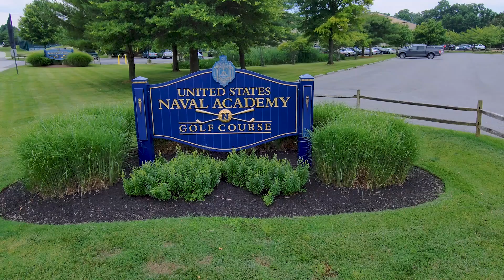A Day in the Life - Navy Men's Golf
Following Navy Men's Golf senior captain Ben Valdez through his day at the US Naval Academy.